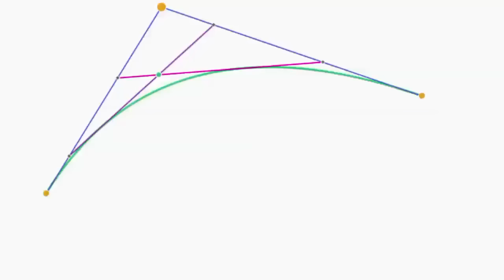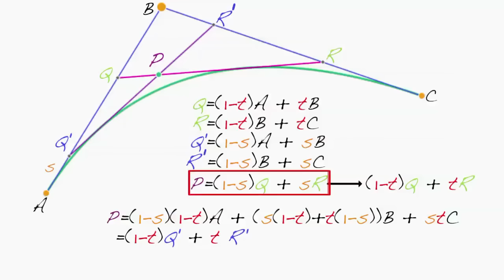Pixar w pudełku - obliczanie paraboli: Bonus: Uzupełnienie dowodu